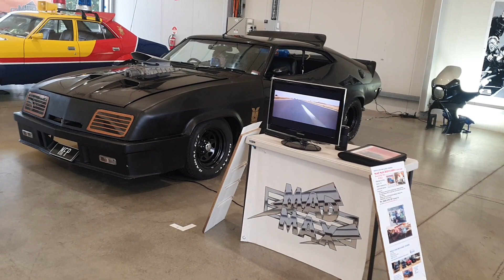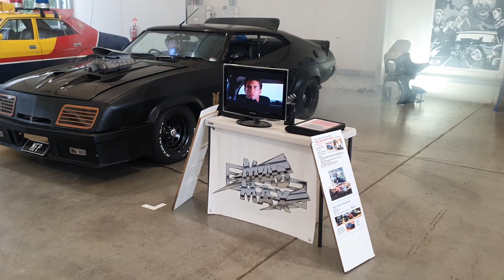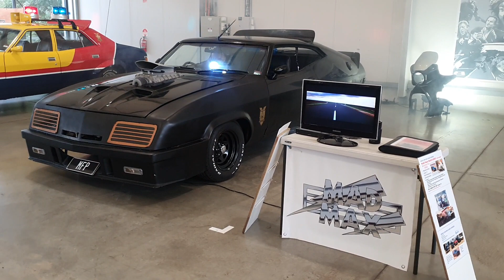Mad Max Interceptor at MotorEx 2022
Mad Max Interceptor at MotorEx 2022.  All set up ready for a big weekend.